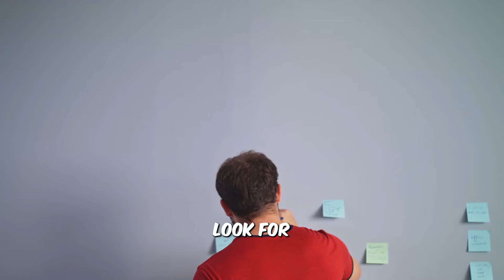Jordan Peterson: How To NOT Mess Up Your Relationships | The Art Of Compromise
Welcome to Interact!
Learn valuable tips from renowned psychologist Jordan Peterson on how to navigate and improve your relationships without making common mistakes. Improve communication, set boundaries, and foster healthy connections with loved ones.

𝐂𝐡𝐚𝐩𝐭𝐞𝐫𝐬:
00:33 Active listening
01:06 Expressing feelings
01:41 Choosing the right time
02:14 Using "I" statements
02:47 Staying calm
03:25 Seeking compromise
03:59 Understanding differences
04:34 Taking breaks
05:12 Focusing on the issue
05:50 Apologizing and forgiving

"Jordan Peterson: How To NOT Mess Up Your Relationships | The Art Of Compromise" offers practical advice on navigating conflicts and fostering healthy relationships. The video emphasizes the importance of active listening, expressing feelings, choosing the right time for discussions, using "I" statements, staying calm, and seeking compromise.

It also highlights the significance of understanding differences, taking breaks during intense conversations, focusing on the issue at hand, apologizing and forgiving, setting boundaries, using humor, practicing empathy and patience, considering professional help when needed, celebrating successes, reflecting on patterns, staying open-minded, prioritizing

the relationship, and avoiding common pitfalls such as blaming, avoiding communication, yelling, assuming intentions, refusing to compromise, ignoring feelings, using hurtful language, being defensive, neglecting non-verbal cues, adopting a win-lose mentality, neglecting self-care, and relying solely on verbal communication.

Ever wondered about the key to successful relationships? In today's video, we're unraveling "How To NOT Mess Up Your Relationships | The Art Of Compromise." 🤝✨
Jordan Peterson: How To NOT Mess Up Your Relationships
The Art Of Compromise

🔍 In this video, we'll explore:

🚀 Strategies to strengthen your relationships.
🤔 Common mistakes to avoid for a smoother journey.
🌈 The art of compromise and its role in fostering understanding.
💬  What's your go-to strategy for making compromises in your relationships? Share your insights in the comments below!

🎉 Thanks for being a part of Interact - where relationships matter!

I hope you enjoy the "Jordan Peterson: How To NOT Mess Up Your Relationships | The Art Of Compromise" video.